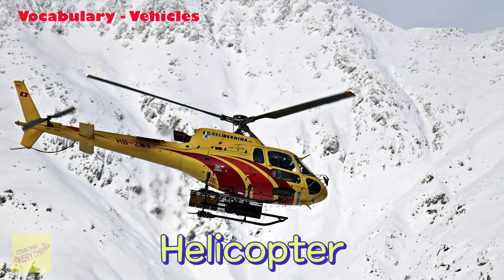탈것 자동차 이름과 소리 경찰차 소방차 구급차 헬리콥터 소리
탈것 자동차 소리를 듣고 영어이름 알아봐요